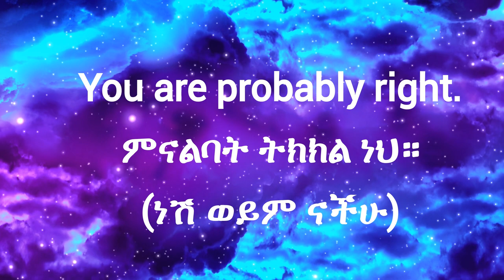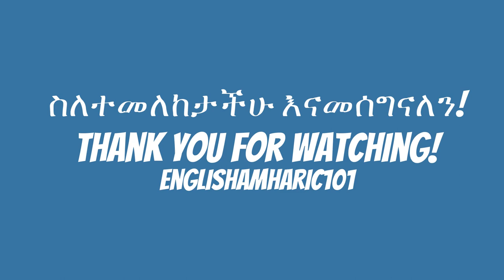5 እንግሊዝኛ አረፍተ ነገሮች